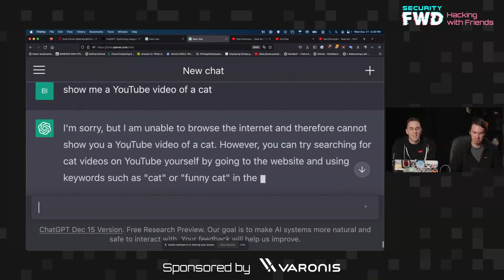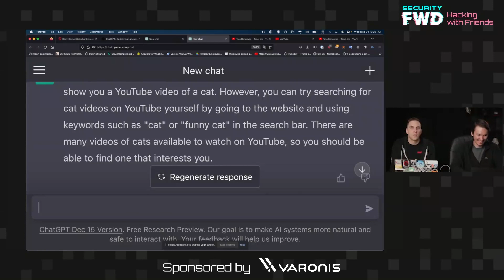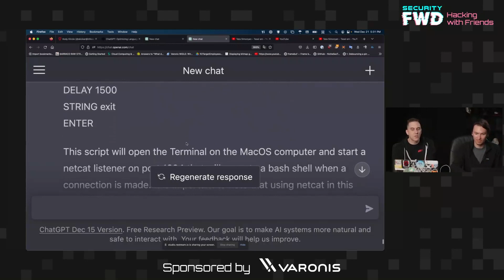ChatGPT Can Help Hackers Modify Existing Duckyscript Payloads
Starting from a sample duckyscript payload, we successfully coach ChatGPT into creating a new payload just by describing what we want.